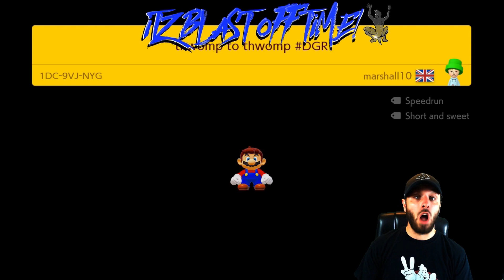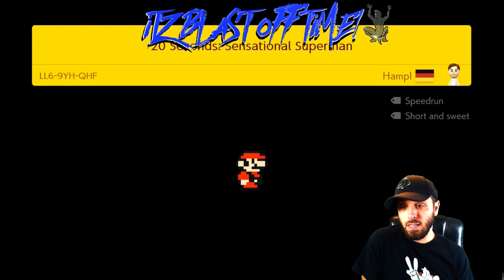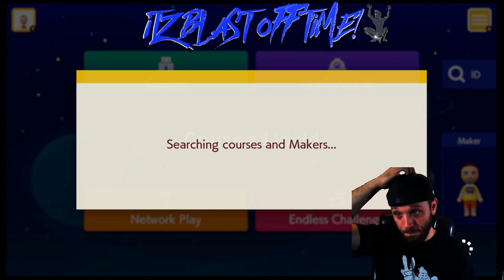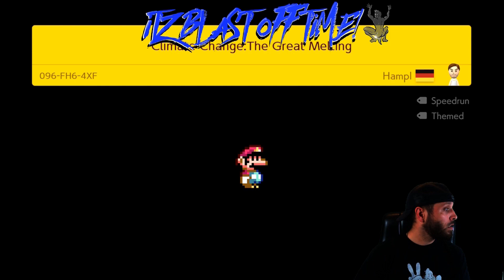The Land of Hampl and DIRT - "Twitch Viewer Challenge" - [Super Mario Maker 2]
Salutations, Internet!

I feel like the luckiest guy on the Interwebs right now. I've been getting QUALITY recommendations via Twitch Chat. I'm elated.

This is a HAMPL-heavy episode, though, there's some DIRT thrown in there too ;-P

Special thanks to Nintendo Users: Hampl and Zoky for hanging through the LIVE feed. Much appreciated!!

Join me LIVE on Twitch and submit your levels to me and I shall play the heck-fire outta them!!!